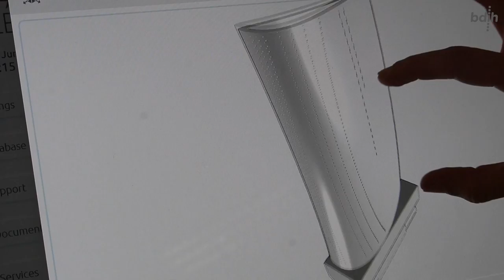ONA Electroerosión | BDIH Casos de uso: Software de metrología para fabricación avanzada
En estrecha colaboración con la Asociación Innovalia, la empresa vizcaína ONA Electroerosión ha podido evolucionar y perfeccionar sus procesos de fabricación avanzada. La incorporación del activo software M3MH les permite integrar en sus máquinas un sistema de metrología que, además de realizar la medición en máquina, también contribuye al alineamiento de las piezas.

ONA Electroerosión es uno de los principales fabricantes de máquinas de electroerosión en la Unión Europea, especialmente en lo que respecta a las máquinas especiales y de grandes dimensiones. Debido a un reciente plan de diversificación, ONA ha decidido apostar por una nueva gama de productos destinada al mecanizado de agujeros de refrigeración: la máquina ONA Halley.

En este vídeo te explicamos como el software M3MH ha ayudado a esta empresa a expandir su actividad y ajustar sus procesos a los nuevos requisitos de monitorización y regularización.

Aquí puedes descubrir los beneficios que aporta BDIH a esta y otras empresas vascas